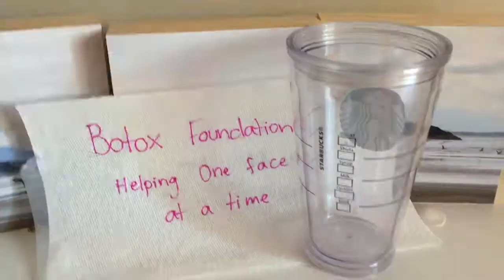Vancouver Housewives Audition